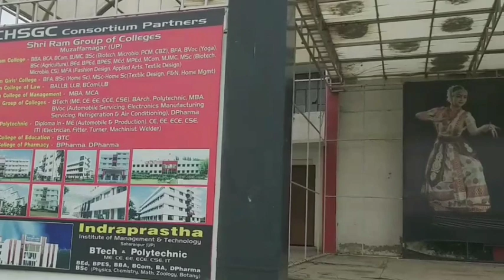Ncr me fleg hosting: 74 वें स्वतंत्रता दिवस पर दिल्ली एनसीआर में अनोखे अंदाज में मना आजादी का पर्व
दिल्ली एनसीआर नोएडा ग्रेटर नोएडा और बुलंदशहर में अनोखे अंदाज में मना 74 वां स्वतंत्रता दिवस